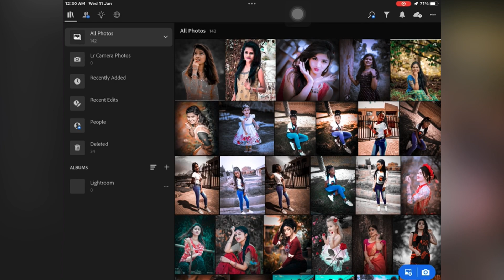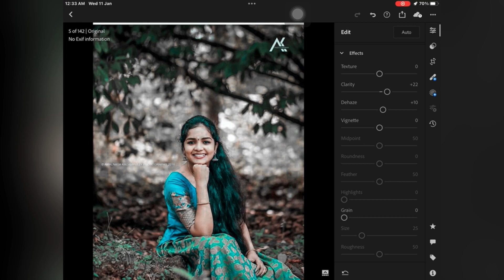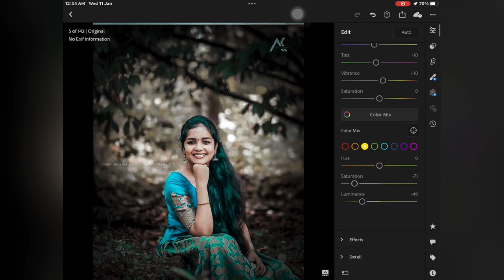🔥 Amazing Lightroom photo editing tutorial in mobile phone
lightroom editing
lightroom color presets
lightroom color photo editing
lightroom presets
lightroom tutorial
lightroom se photo edit kaise karen
lightroom free crack
lightroom latest crack
photo editing
lightroom editing
lr photo editing
lightroom
editing
lr edit
lightroom mobile photo editing
lr editing
lightroom editing to